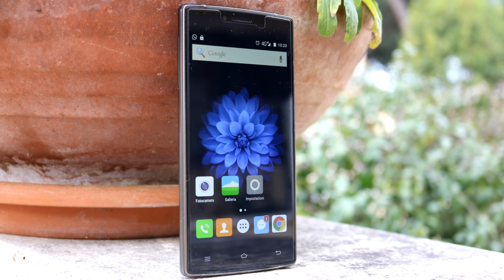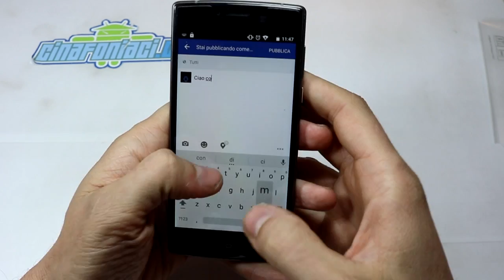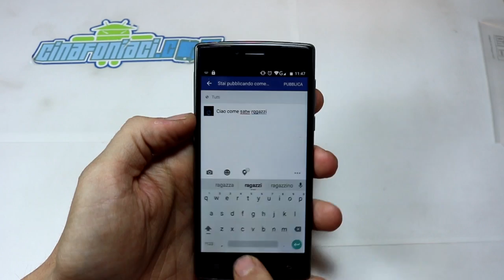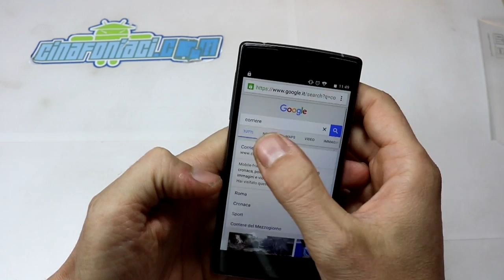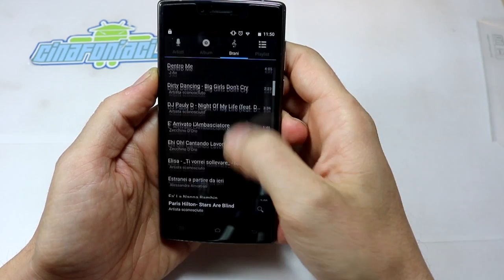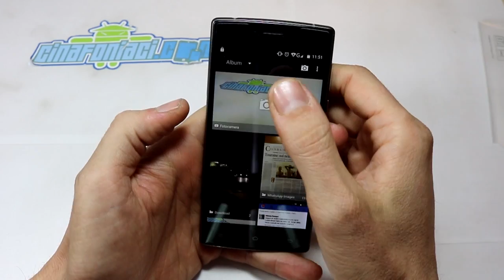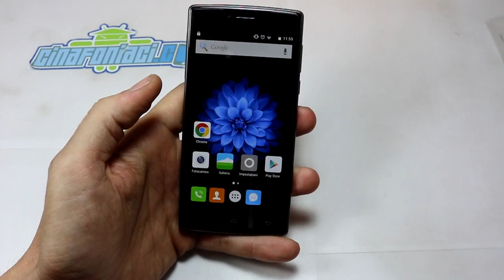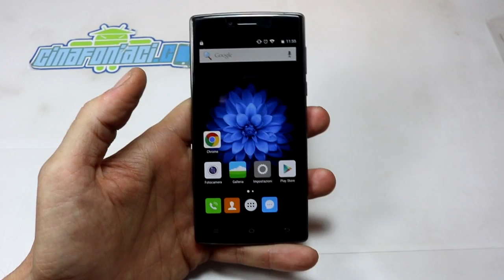Cubot S600 La recensione completa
Recensione completa del Cubot S600